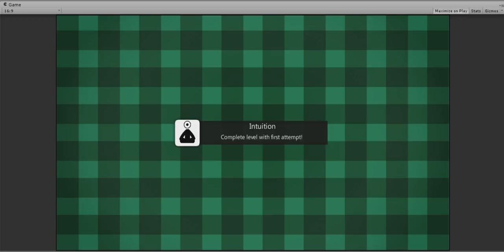Achievement unlock Refresh